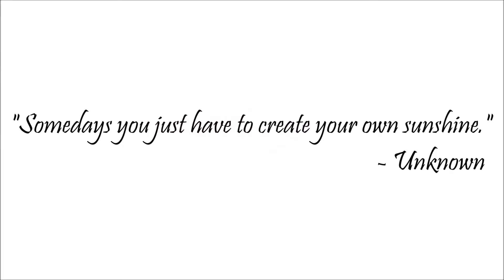45. New + Improved!! | SimplieLeslie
Can't wait to show you the rest of my life. Anyways I hope you guys enjoyed! Love you guys! ... (insert heart here) :)

STALK ME!

OTHER INFO
Day: 45

If you are reading this, in the comments, create a silly sentence .